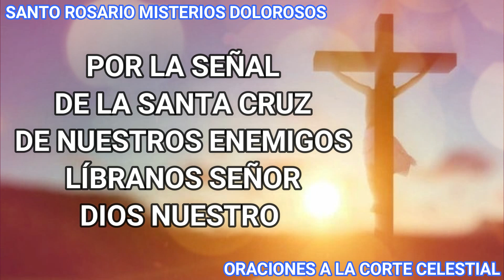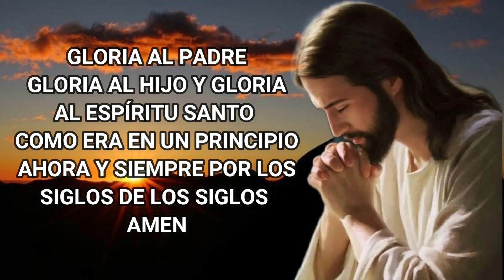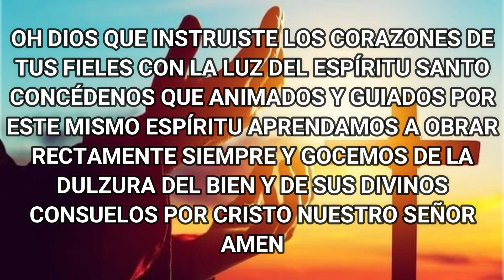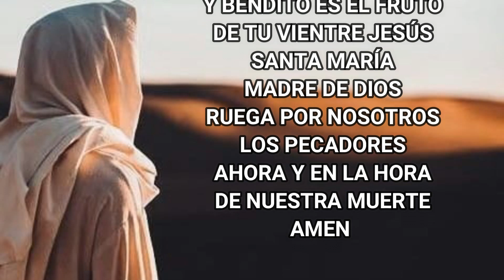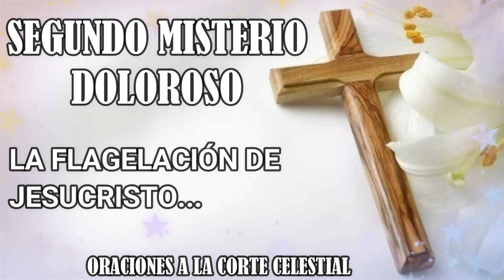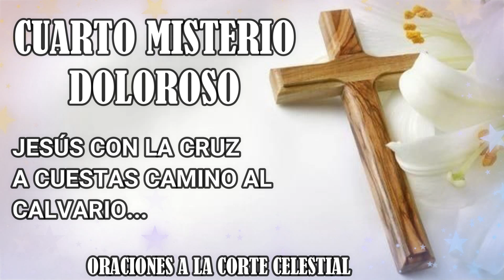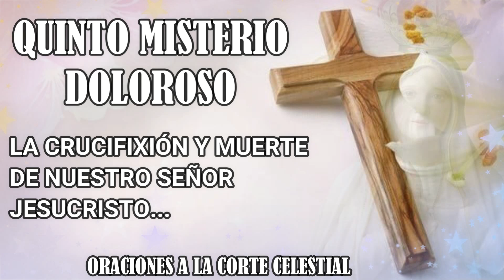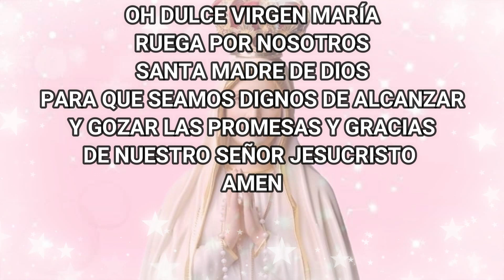Santo Rosario De Hoy Viernes 09 De Agosto Del 2024 - Misterios Dolorosos - Rosario De Hoy Corto